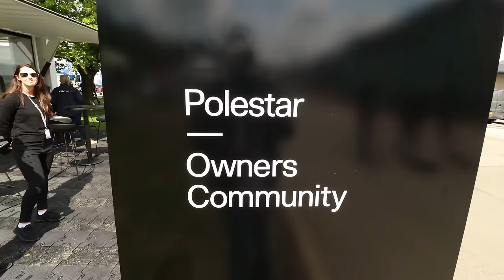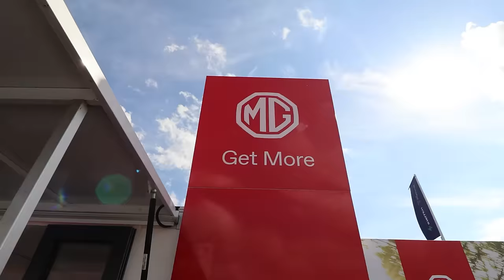Planetauto Rewind Reel 2023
Here's what happened from 2022 until now, more to come